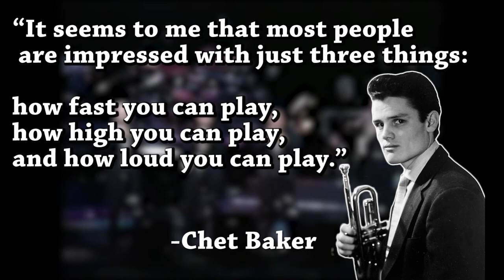When trumpet players think they get paid per note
Maybe they thought they got paid per note? What a show! Arturo Sandoval, Randy Brecker, Chuck Findley and Byron Stripling absolutely smashing it on "Cherokee" with the GRP All Star Big Band!

➡️If you to upgrade your playing, click this link to get access to our vault of 350+ saxophone, Trumpet & guitar solo transcriptions for free

0:00 Solo 1: Arturo Sandoval
0:43 Solo 2: Randy Brecker
1:28 Solo 3: Chuck Findley
2:12 Solo 4: Byron Stripling
2:54 Trading 1: Arturo starting the engine
3:02 Trading 2: Randy keeps it cool
3:06 Trading 3: Chuck heats it up
3:11 Trading 4: Byron bumblebee lines
3:18 Trading 5: Arturo farts
2:23 Trading 6: Randy is done with it
2:28 Trading 7: Chuck “error not found”
3:34 Trading: Byron bumblebee part II
3:40 Cherokee theme feat. Chet

➡ Unleash your inner improviser and find your own unique voice in the world of music here at our "Sharp Eleven Music Academy"

Learn straight from the legends and choose your plan to unlock your unique Soloing & Improvisation potential.

CONNECT